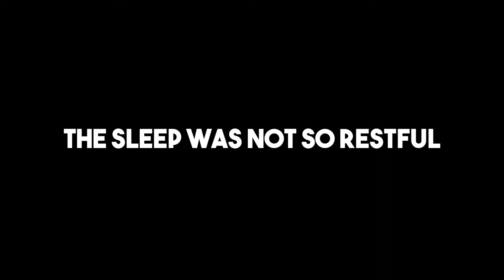MAN WITH SCHIZOPHRENIA BURNS DOWN THE MILITARY BASE | Project Zomboid Schizophrenia Challenge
i really didn't mean to blow up the microwave ...（ミ￣ー￣ミ）

Mod List:
AquatsarYacht Club v.1.16
AutotsarTrailers v.1.39
AutotsarTuning Atelier - Bus v.1.12
Backpack Borders
Better Sorting
Bushcraft Gear - Rare Weapons
ClothesBox Redux
Craftable Headgear
Draw On The Map
Extra Map Symbols UI
Filibuster Rhymes' Used Cars Names - Lore Friendly
Filibuster Rhymes' Used Cars Names - Real Names
Filibuster Rhymes' Used Cars!
Filibuster Rhymes' Used Cars! Fuel Test
Fluffy Hair
Improvised Silencers by Maxwell218
Item Tweaker API
ItemTweaker Extra Clothing Option Addon
Manage Containers
Map Legend UI
Mod Options
Mod Template
More Traits
Pillow's Random Scenarios
Proximity Inventory
Proximity Inventory Zombonly
RV Interior (v1.2)
Rain Wash
ReducedWoodWeight2x41
Schizophrenia Trait
Skill Recovery Journal
Special Emergency Vehicles & FBI for Filibuster Rhymes' Used Cars!
Spongie's Hair
Spongie's Open Jackets
TEDSKIN
TrueActions_Dancing_1.06
cherbourg